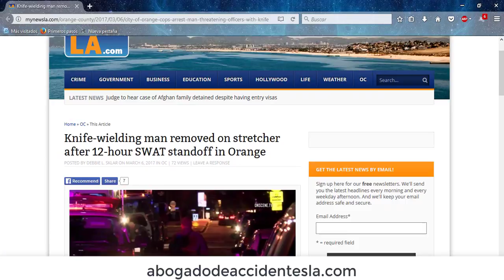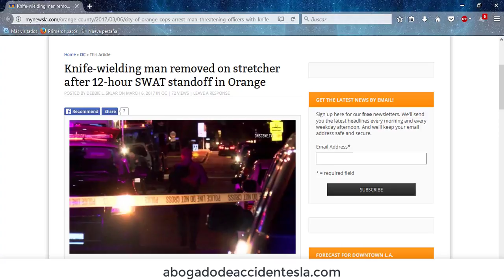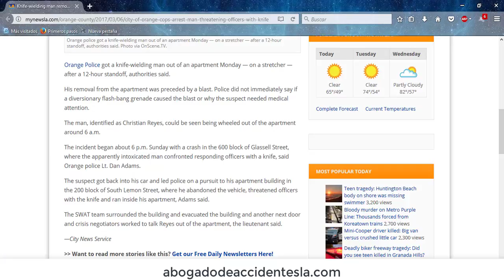Hombre armado es arrestado en Orange County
Un hombre involucrado en un accidente en Orange County, amenazó a la policía con un cuchillo y posteriormente lideró una persecución hasta su casa, donde amenazó una vez más a los oficiales antes de encerrarse en su casa durante 12 horas. SWAT rodeó la zona y el edificio, y el hombre identificado como Christian Reyes, solo salió de su casa a las 6:00 de la mañana después de presentarse una explosión en su hogar.